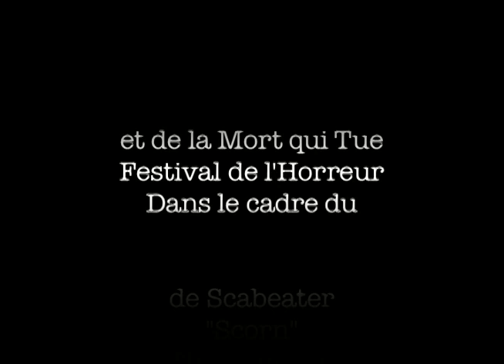Adopte un monstre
Court métrage réalisé dans le cadre du Festival de l'Horreur et de la Mort qui Tue
Avec Patrick Masson, Léa Levis, David Masson, Doniphan Losa, Aurélie Abraham, Charline Perrin, Jérémy Nguyen et Karen Lo Presti
Réalisation et montage: Lyra Kane